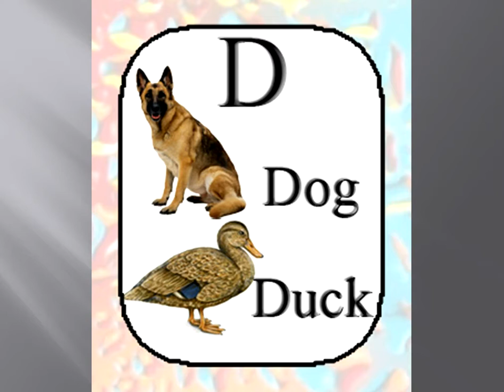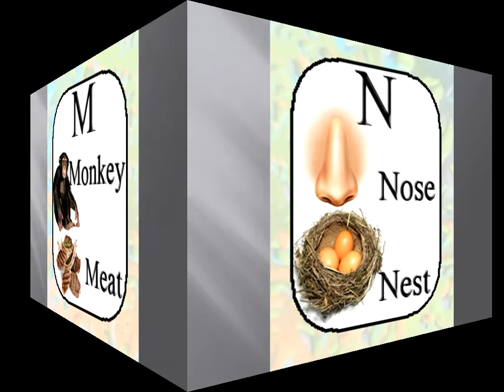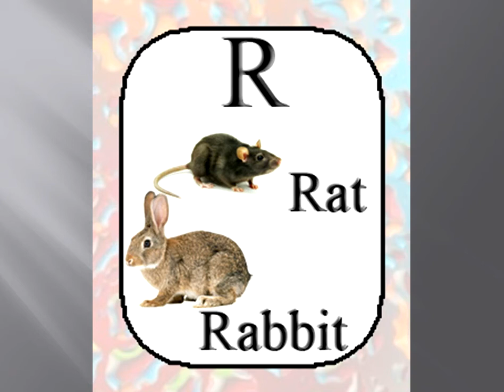ABC letters phonics .. alphabet .. تدريب الفونيكس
learn ABC letters for kids